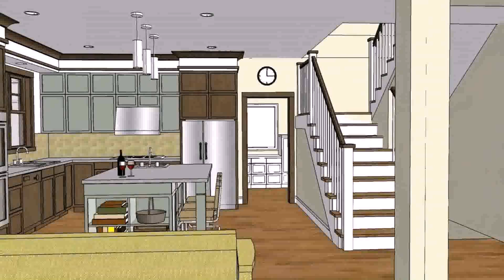Apartment Style House Philippines (see description) (see description)